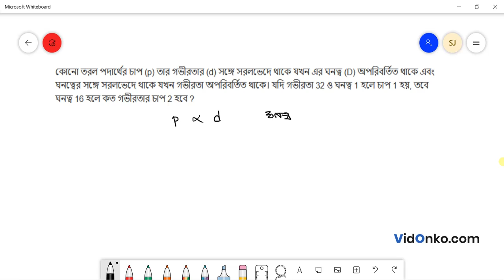Madhyamik Class 10 Mathematics Book Solution in Bengali - K C Nag Prosnomala Question: 7.4(3)(xv)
Get free Maths book video and PDF solutions in Bengali for K C Nag. Free answer and explanation through video for question 7.4(3)(xv), of Chapter Variation from K C Nag followed for Class 10, West Bengal Board of Secondary Education (WBBSE).